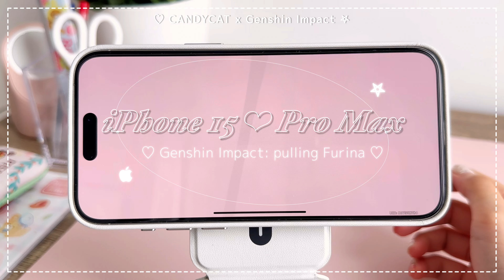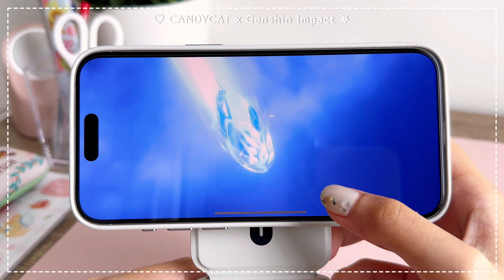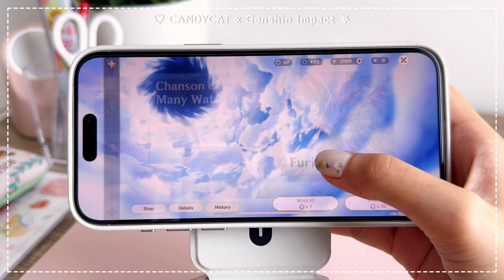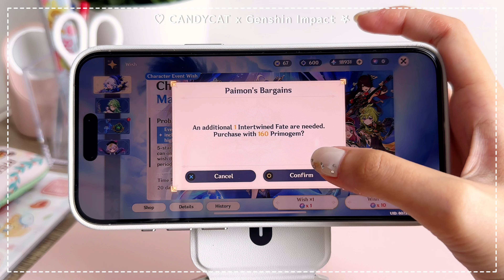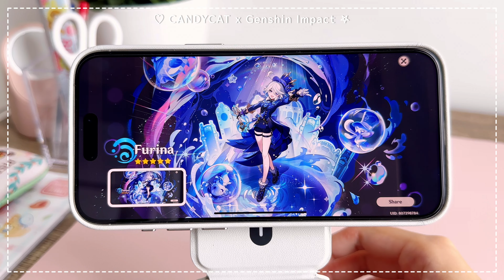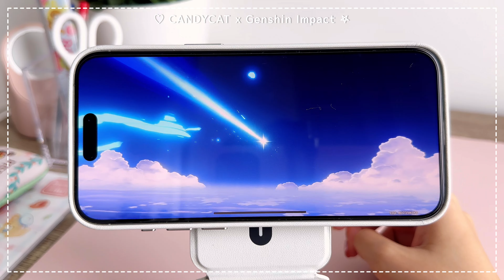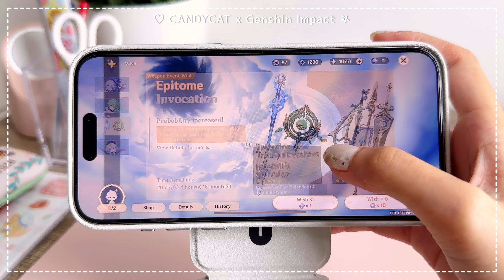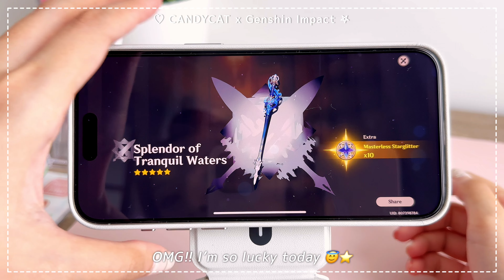POV: You’re pulling Furina with me roll by roll on iPhone 15 Pro Max📱🩵Genshin Impact + Moft MOVAS™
Please watch this video on 2160p60 for the best resolution ♡ʕ•ᴥ•ʔ︎ if the speed of this video too slow for you, please watch it on “Playback Speed 2x” Thanks (≧◡≦) ♡

ꔛ items in this video:
˚୨୧⋆ Apple iPhone 15 Pro Max ˚୨୧⋆
- Amazon JP

˚୨୧⋆ PANZERGLASS Ultra Wide Fit for iPhone 15 Pro Max with Applicator ˚୨୧⋆

˚୨୧⋆ IMOS Sapphire Lens Protector for iPhone 15 Pro Max ˚୨୧⋆
- Amazon US
- Amazon JP

- Amazon US
- Amazon JP

˚୨୧⋆ Snap Phone Tripod Stand MOVAS™ - MagSafe Compatible ˚୨୧⋆
- Amazon US
- Amazon JP

                       let’s be friends (≧◡≦) ♡
                                                                   luv u guys&take care,
                                                                   CANDYCAT ♡

                              ꒰♡꒱ FAQ ⁺彡
ꔛ 🤍 my tools for editing my videos ꔛ
♡ my camera ♡
     📸 Apple iPhone 14 Pro Max: first camera
- Amazon JP
- Amazon US
     🎥 INSTA360 One RS: second camera
- Amazon JP
- Amazon US
♡ my editing hardware ♡
     🖥️ Apple iPad Pro 11-inch
- Amazon JP
- Amazon US
     ✏️ Apple Pencil Gen 2
- Amazon JP
- Amazon US
     ⌨️ Apple Magic Keyboard
- Amazon JP
- Amazon US
     🎧 Apple AirPods Max
- Amazon JP
- Amazon US
♡ my editing software ♡